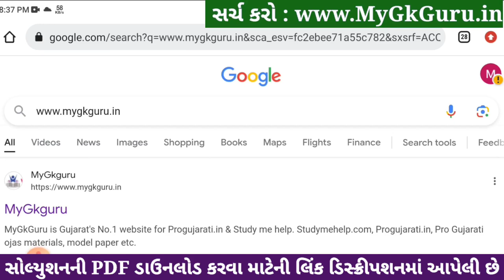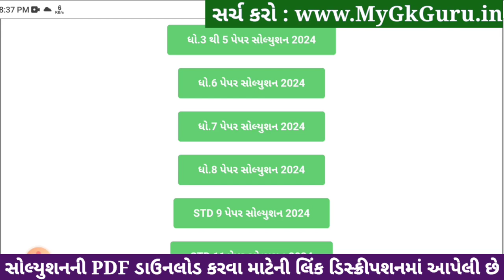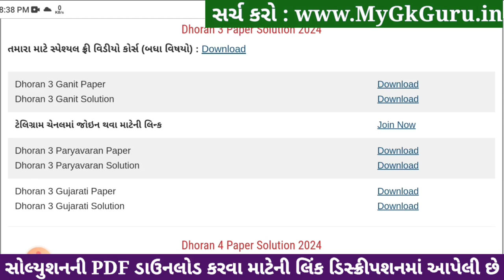Std 3 paryavaran paper solution 2024 40 marks, Dhoran 3 paryavaran paper solution 2024 std 3, 6/4/24